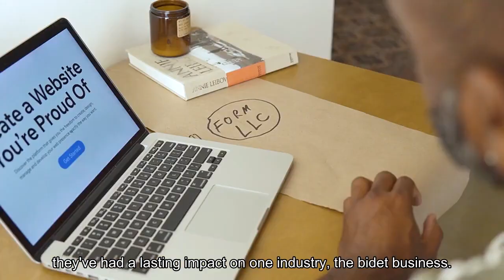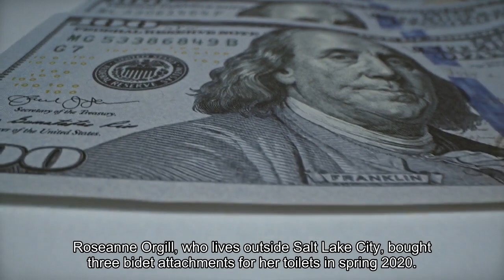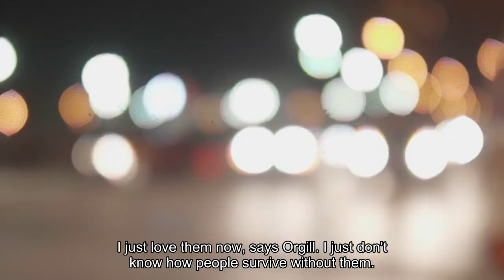They panic-bought bidets during the pandemic. It changed their lives.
While the toilet paper shortages that hit the United States during pandemic lockdowns in the spring of 2020 ultimately eased up, they’ve had a lasting impact on one industry: the bidet business.“The industry here in the U. S. just blew up. You couldn’t get a bidet if you wanted to,” says James Lin, founder of BidetKing.com, an online marketplace for all varieties of the bathroom appliance. “We all sold out. … There was a huge scramble to get more.”Bidets — which clean you up with a stream of water, reducing the need for tissue — certainly weren’t the only items that people waited months for during that strange time. But while many have regretted buying their Pelotons or even their homes, those who installed the bathroom fixture at the height of the Great Toilet Paper Shortage of 2020 are far from remorseful. Instead, they’ve become true believers, evangelizing to family and friends and trying to help the United States catch up with the rest of the world on bidet use. Rosanne Orgill, who lives outside Salt Lake City, bought three bidet attachments for her toilets in spring 2020. (Bidet attachments and bidet seats get installed directly onto existing toilets, whereas bidets are stand-alone appliances.) Orgill’s husband, who had traveled to dozens of countries before they got together, “often talked about how wonderful bidets are and … how weird it is that America doesn’t have any because there’s really no other way to clean yourself,” she says. So, with the supply of toilet paper dwindling, she saw bidet advertisements and decided to take the plunge. She installed the attachments herself, which wasn’t without its challenges. One of them leaked water all over the floor, and she had to call a plumber. Even that didn’t sour her on the bidet experience. “I just love them now,” says Orgill. “I just don’t know how people survive without them.”Like Orgill, Ryan Deitsch felt compelled by the threat of running out of TP to think about alternatives. Growing up in Florida, he experienced the stress of toilet paper shortages during hurricane season, when his family would stockpile rolls in case they sold out. Amid the shake-up of the pandemic, he began reevaluating his life choices.“Are the things that we’re doing — is that necessarily the right way? The best way? Are there other ways?” he remembers asking himself. “People really started to rethink parts of their day-to-day. And in the case of myself and many others … we bought bidets.”He calls himself an “absolute fan.” He loves that he has cut down his toilet paper usage, which saves him money and lessens his environmental impact. He feels cleaner. And now, as a renter in New York City, an important consideration for him when choosing an apartment is whether the bathroom setup works with his bidet attachment. Though Sydney Cano, of Arlington, Va., bought and installed her bidet attachment during the pandemic, she views the timing as coincidental rather than causal.